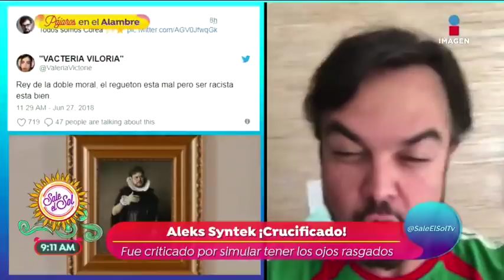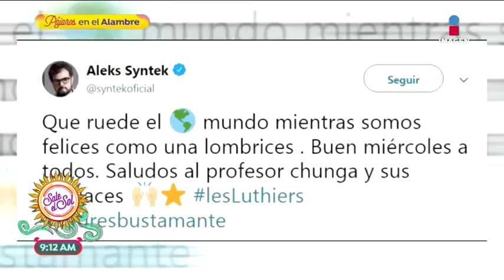¡Aleks Syntek fue tachado de racista! | Sale el Sol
Después de toda la polémica por sus declaraciones sobre el reguetón, Aleks Syntek ahora causó polémica al subir un video donde simuló ser coreano...